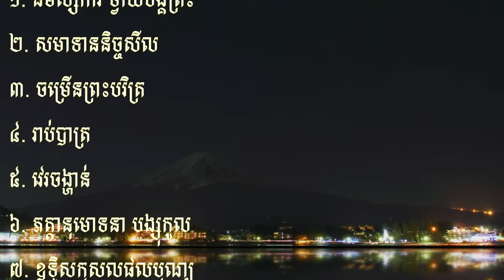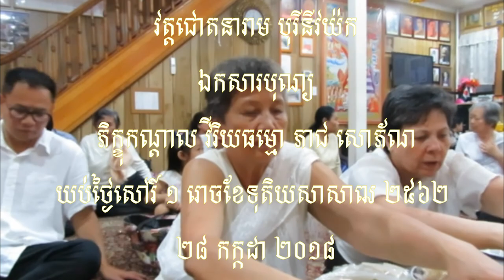បុណ្យទក្ខិណានុប្បទាន ខួបគម្រប់ ៧ ថ្ងៃ ឧទ្ទិសជូនយុវជន ប៉ោ រតនា ២៥៦២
នមស្សការ សមាទានសីល ចម្រើនព្រះបរិត្រ រាប់បាត្រ វេរចង្ហាន់និងបរិក្ខារ ភត្តានុមោទនា បង្សុកូល ឧទ្ទិសកុសលផលបុណ្យ ព្រឹកថ្ងៃសុក្រ ០៩ រោចខែបឋមាសាឍ ២៥៦២ ត្រូវនឹងថ្ងៃទី ០៦ ខែកក្កដា ២០១៨ សូមអនុមោទនាត្រេកអរបុណ្យកុសលគ្រប់យ៉ាង សូមបានសុខចម្រើនរៀងរហូតគ្រប់គ្នា ។